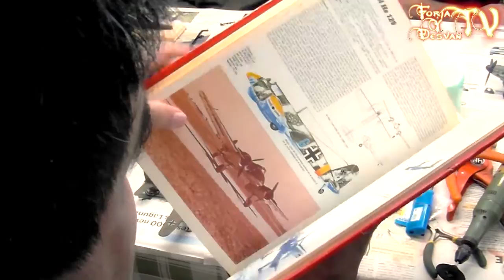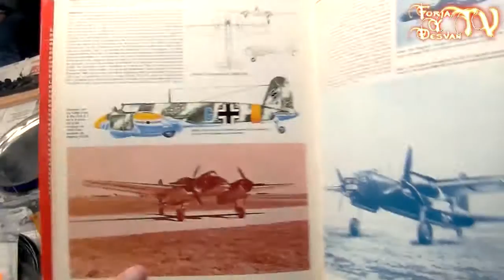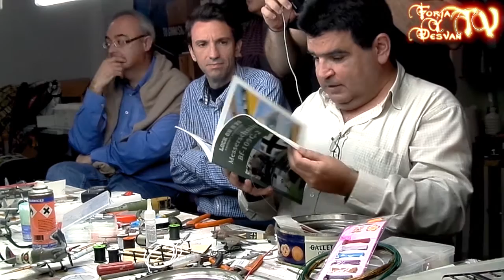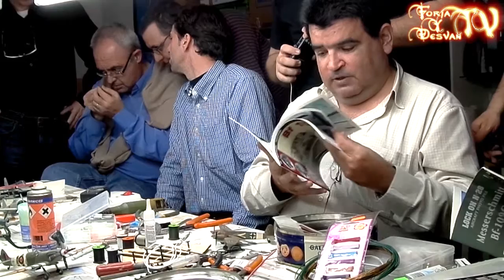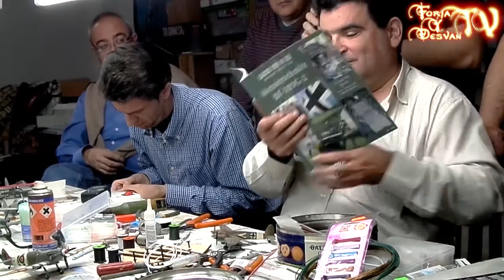modelismo paintingmodels scalemodels pintor pintura art painting figure warhammer wh40k